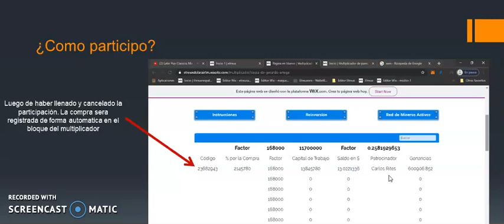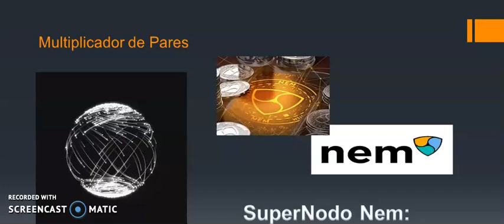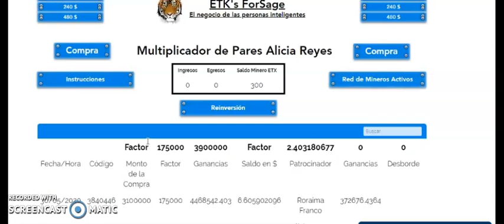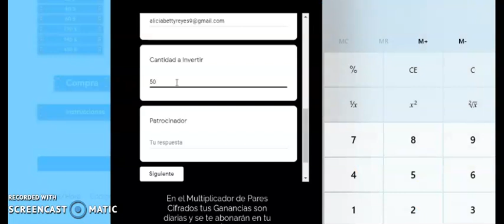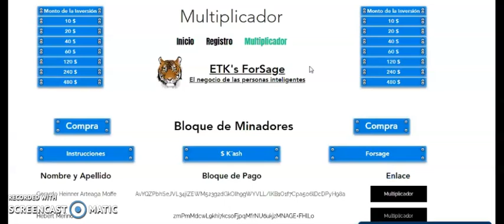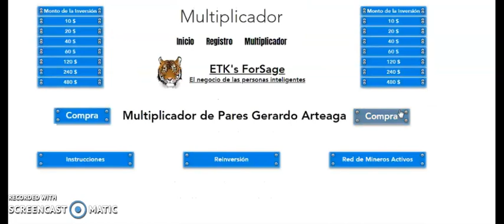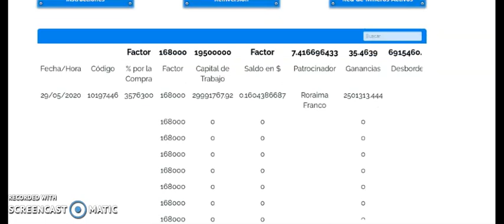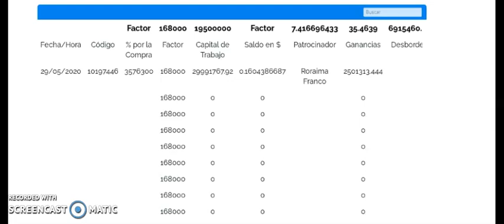Taller hoy jueves sobre el Multiplicador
explicación de pares de multiplicador